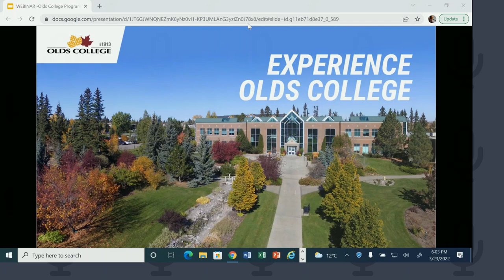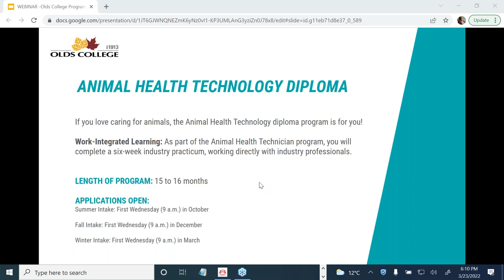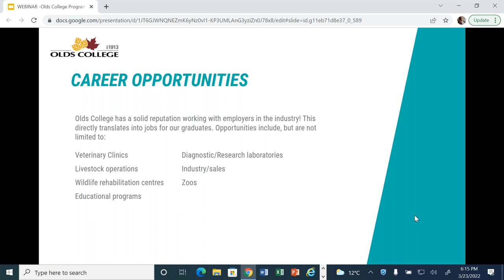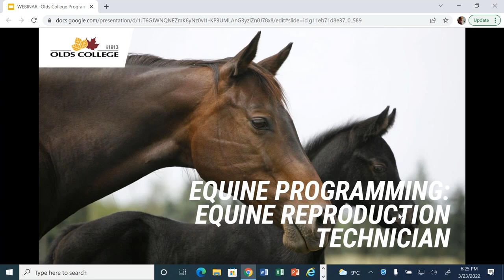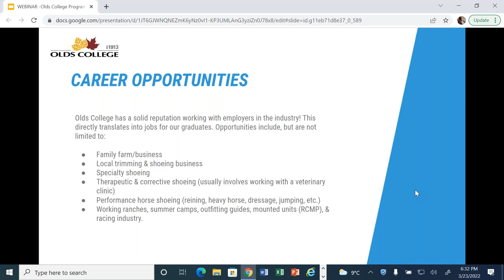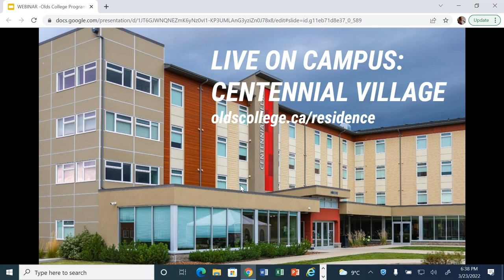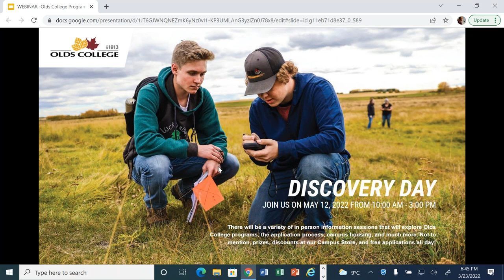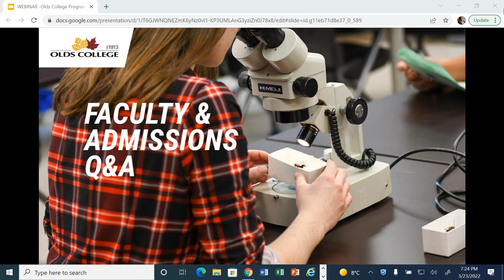Program Information Night 2021: Animal Health & Equine